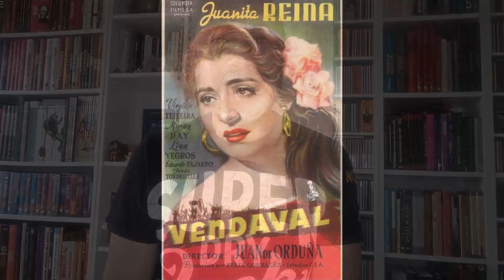Comentario sobre "VENDAVAL" (1949) Juan de Orduña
Comentario sobre la película "Vendaval" dirigida en 1949 por Juan de Orduña, con Juanita Reina como protagonista